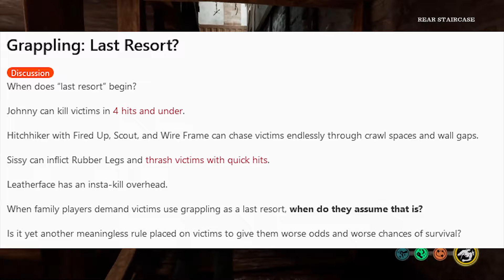MAKE TEXAS GREAT AGAIN - The Texas Chain Saw Massacre Game